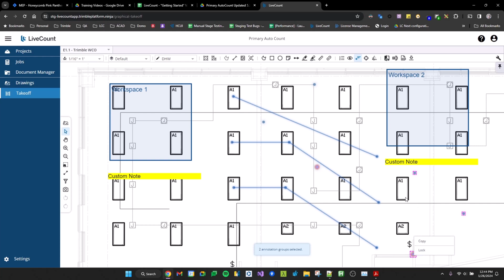LiveCount: Select Multiple Annotation Groups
This video demonstrates how to select and manipulate multiple annotation groups in Trimble LiveCount.